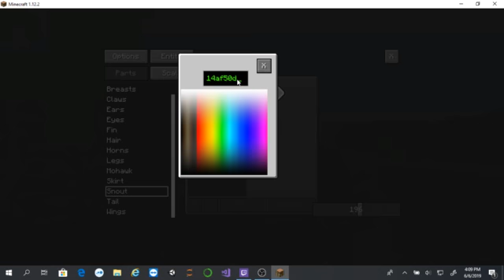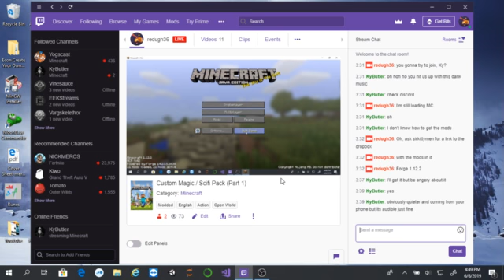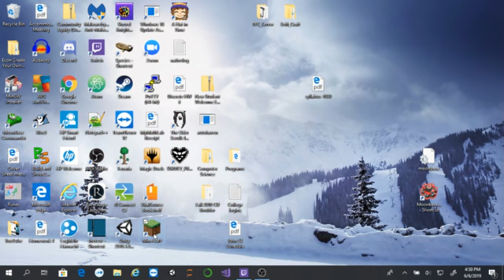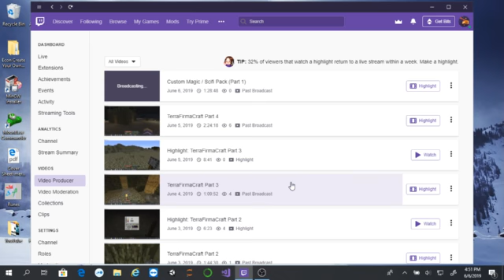Minecraft Custom Scifi Pack (Part 1) ft. KyButler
Episode 1 of my new series!
There is much that has gone unrecorded before I decided to film this episode.

In this episode, I mess around a bit too much with More Player Models and explore an alien hive. Twitch streamer and personal friend KyButler joins us today and tags along. Go check out his stream as well

This custom modpack includes Advanced Rocketry, Jurassicraft, Gadgetry, Matter Overdrive, Thaumcraft, and a couple other mods.